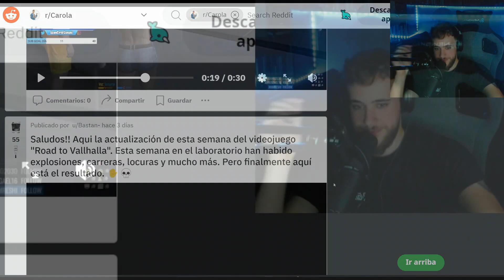CAROLA y CRISTININI roleando por primera vez juntos xD